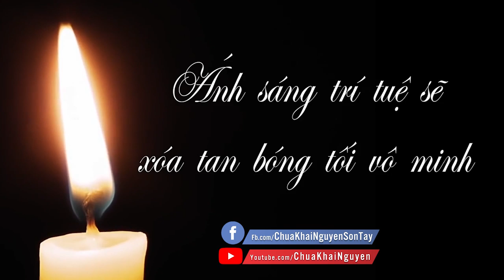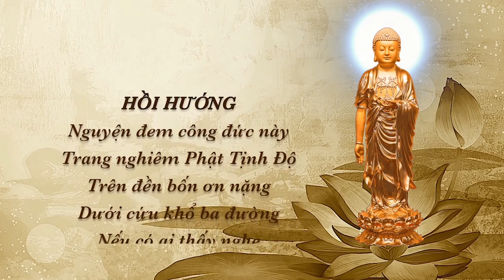Chướng Ngại Hay Gặp Khi Tụng Kinh Không Nhất Tâm?